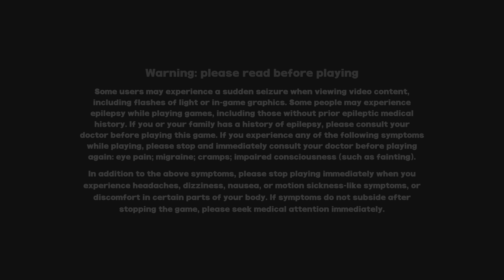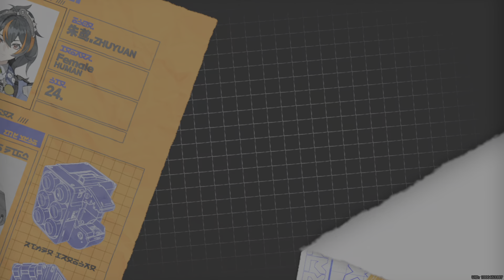No pity needed for this freemium player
It's all in the RNG, baybee!😁